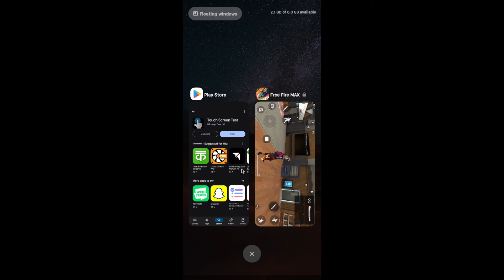How to solve free fire joystick problem | Free fire joystick problem kaise solve kare | fix joystick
1. Free fire mein joystick problem kaise solve kare
2. How to fix joystick problem in free fire
3. How to solve joystick problem in free fire
4. How to solve joystick stuck problem in free fire
5. Free fire joystick stuck problem solve
6. Free fire joystick touch problem solve
7. Free fire joystick anywhere problem
8. Free fire me joystick problem kaise fix kare
9. Free fire joystick problem kaise thik kare
10. How to solve auto joystick problem in free fire

Free fire mein joystick problem kaise solve kiya jata hai
Joystick problem kaise thik kare
Joystick problem ko kaise solve kar sakte hai
joystick problem thik karne ka tarika